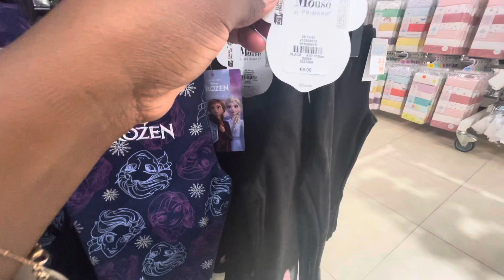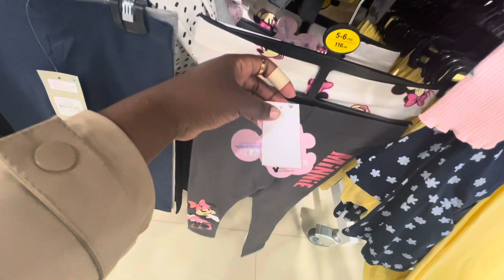PRIMARK/PENNEYS’ CHILDREN COLLECTION - OCTOBER 2023